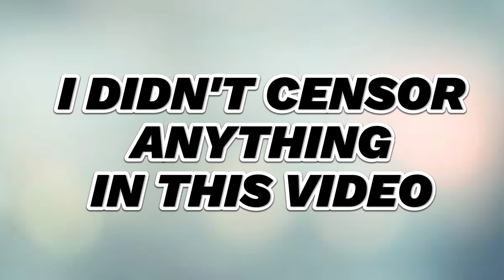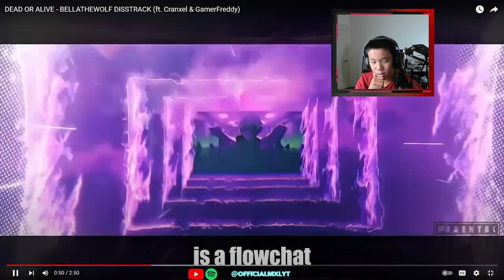BEST FAN RESPONSE! | JbzAnimations - Dead or Alive REACTION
571 SUBSCRIBERS!!! | LET'S REACH 1K SUBSCRIBERS BY THE END OF 2024!

Knight's GANG On Top!!! | Streak 🔥2

I am returning with more music videos, reaction videos, and news updates! Be tuned in!